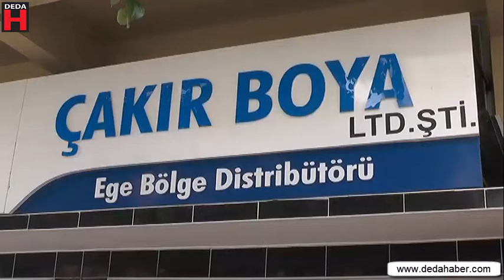Ahmet Turan, Çakır Boya